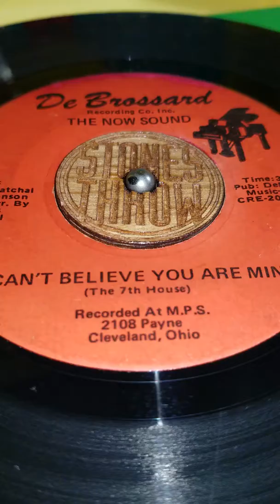The 7th House : I Can't believe you are mine